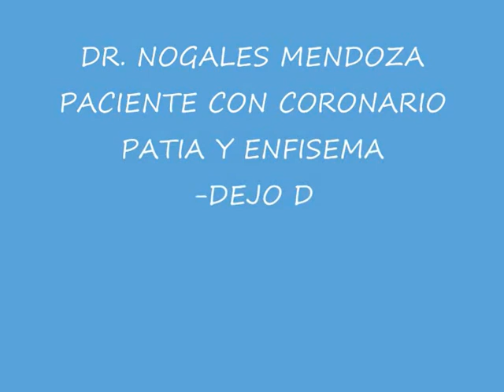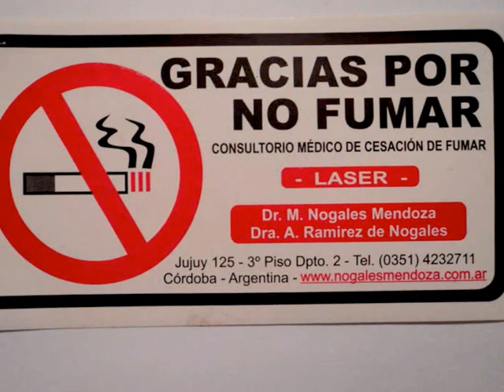FUMADOR CON CARDIOPATIA, DIABETICO Y ENFISEMA PULMONAR- DEJO DE FUMAR CON LASER-TESTIMONIO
• Médico egresado de la Facultad de Ciencias Médicas de la Universidad Nacional de Córdoba.
• Más de 31 años de dedicación exclusiva a la educación, prevención, control y tratamiento del tabaquismo.
• Más de 16.000 pacientes tratados con TERAPIA LASER.
• Columnista hace 16 años del Programa "Viva la Radio" de la CADENA 3 ARGENTINA, que conduce el Sr. Rony Vargas, con el tema "TABACO O SALUD"
• Autor intelectual del la exitosa Ley Provincial Antitabaco 9113,
• Maestría en Drogodependencia Fac. de Ciencias Médicas U.N.C.
• El primer Médico de Córdoba, autorizado "excepcionalmente" por Consejo Médicos de Córdoba, para tratamiento de CESACION DE FUMAR.
• Autor de trabajos científicos presentados en Conferencias Internacionales: Francia, España, Polonia, Finlandia, E.E.U.U., Brasil, la India y Perú
• Autor de más de 80 artículos publicados en diario la "Voz del Interior"